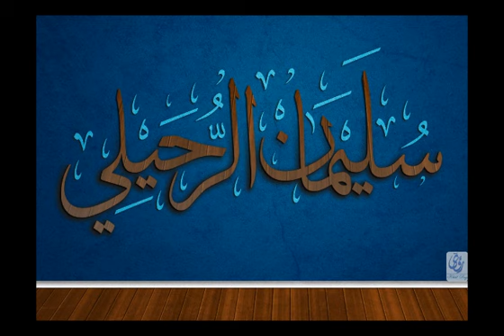البحث عن الآثار الحسية للأنبياء والصالحين والتعلق بها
الشيخ سلمان الرحيلي